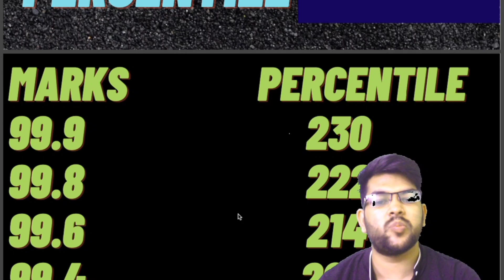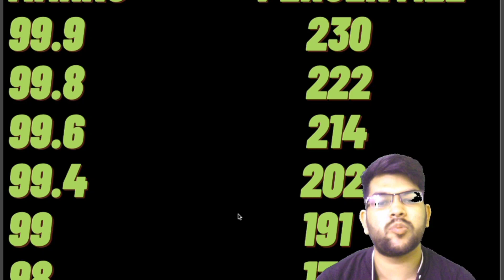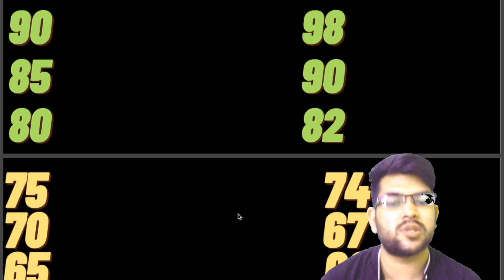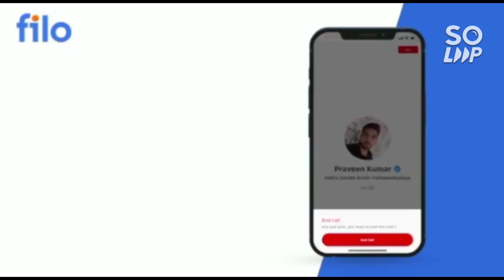Jee mains 2022 Marks vs percentile Shift 1 | Jee advanced cutoff category wise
(jee mains 2022 | 25 june shift 2 paper review)

(jee mains 2022 | 25th june shift 2 marks vs percentile )

(jee mains 2022 | 25th june shift 1 paper review)

(jee mains 2022 | 25th june shift 1 Marks vs percentile )

(jee mains 2022 | 24 june shift 1 paper )